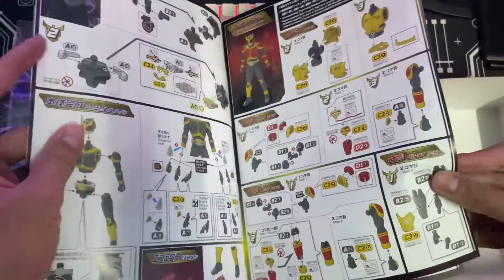BUKA | UNBOXING/SPEED BUILD FIGURE-RISE STANDARD KAMEN RIDER KUUGA AMAZING MIGHTY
CHANNEL BERSEMAK KE TAK NI GENKZ?